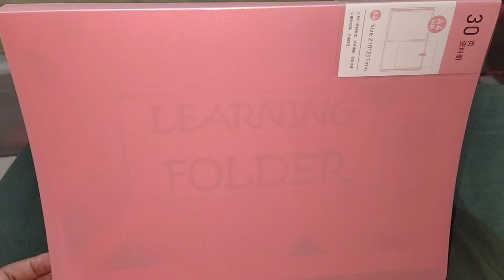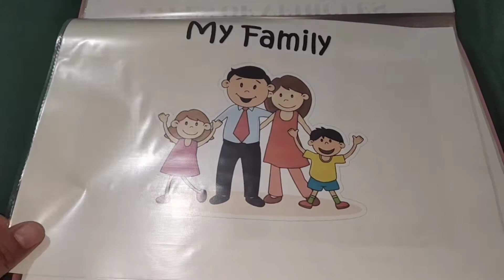How to make learning folder for kids || diy learning folder for toddler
Diy learning folder

materials:
 clear book/ folder ( a4 size 30pages )
 a4 bond paper ( print pictures )

source: google images for all the pictures